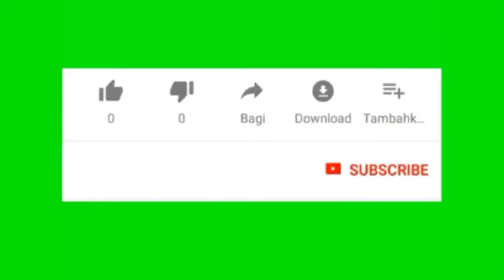Ampuh...‼️Istri Jadi Rasa Perawan Lagi || Berburu Mpot Ayam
assalamu'alaikum salam sejahtera para angler dimanapun berada semoga dalam keadaan sehat dan dilapangkan rejekinya aamiin. sebanyak apapun umpan pancingmu pasti habis mancing di spot laut yang banyak ikan. trip kali ini mancingnya bareng tv bungin tv kita mancing barramundi kakap putih apapun sutreknya mancing hari ini kita syukuri ,mancing di saat air laut plet di situ kakap putih mulai mencari makan kebetulan umpan pancing kakap saya gunakan umpan udang hidup tehnik mancing dasaran dan pelampung spot mancing pesisir pantai wisata Tanjung baru Karawang. akan tetapi karena kondisi airnya surut, gagal mancing dan pilih berburu tanaman laut mpot - mpot yang viral dengan mpot ayam di spot viral pancang tanjung baru ini yang potensial tempat mancing, juga memiliki potensi tanaman laut yang sangat bermanfaat dan berkhasiat bagi wanita. mpot ayam istri bisa kembali rasa perawan lagi. tanaman laut mpot mpot atau lebih dikenal sebagai mpot ayam, sangat bermanfaat bagi wanita setelah melahirkan dan bagi wanita umumnya untuk lebih menyenangkan suami. bisa mencegah keputihan. berburu mpot ayam ini juga atas request dari @Mas Qori 91 semoga info ini bermanfaat dan menghibur terimakasih.

mancing barramundi
mancing kakap putih tambak
mancing kakap di pinggiran Empang
mancing kakap di kaut
khasiat tanaman laut
khasiat mpot ayam
Kikuk-kikuk

mancingkakapputih review fishinghealt& happynes